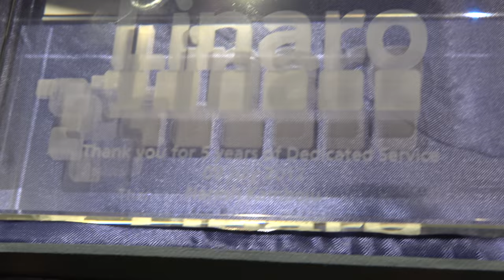Naresh Kamboju QA Service Expert at Linaro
Naresh Kamboju, based in Hyderabad India, started working from Linux 2.x kernel and now is working on Linux Kernel Validation and is an active Open Source contributor. Majorly he works on Linux Test project (LTP), Kselftest, Android CTS, VTS, and SystemTap test suites. By using Linaro Automation and Validation Architecture (LAVA) he validates Linux kernel Trees which includes Linux-mainline, Linux-next, Linux-term-stable(LTS) 4.14, 4.9 and 4.4 and sending test reports to Linux kernel Mailing List aka LKML. Naresh Kamboju played a major role in validating ARM big.LITTLE Architecture on Versatile Express TC2 and Juno for measuring Power vs Performance on ARM and ARM64 architectures. he is involved in user space validation building Debian and RPM packages. He started his career at Deference Research and Development Organization (DRDO), Patni computers, Sony and Wipro.